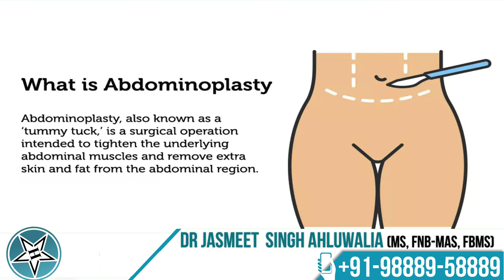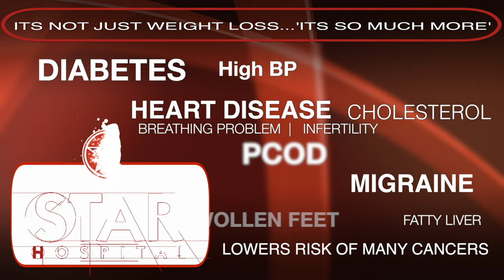What is Tummy Tuck Surgery (Abdominoplasty)? Tummy Tuck Process, Results, Recovery & Its Precautions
If You Searching Tummy Tuck Surgery Hospital in Jalandhar, then The Star Hopital is best for you. It is a cosmetic procedure to improve the appearance of lower abdomen which is hanging loose.Excess skin and fat are removed from lower abdomen thereby improving its appearance.

It is indicated if one has excess fat or skin in lower abdomen but is not a generalized weight loss procedure like Bariatric Surgery.

Reasons for excess fat, loose skin or weakened fascia in lower abdomen:

Post-Pregnancy
Aging
Localized fat deposition in this area
Post significant weight loss

Along with removing excess skin and fat, during tummy tuck, tightening weak fascia can also be done. It can also remove stretch marks and excess skin below belly button level.

Tummy Tuck can be combined with Liposuction in some patients to give better cosmetic outcome.

Neat & Clean
At star hospital ensures a pristine environment for your well-being,Spotlessly clean and caring

Modern Technology
At star hospital has ultra modern technology gadgets and the best equipment in every field.

High Standard
At star hospital elevate the healthcare to new heights at high standard hospital and your well being

Abdominoplasty Treatment in Jalandhar, Punjab
Doctor Jasmeet Singh Ahluwalia is the best Abdominoplasty Surgeon in Jalandhar. In Tummy Tuck lower part of abdomen (Tummy) is removed by giving a cut in that area. This will make the sagging lower part straight and normal shape of abdomen is regained. This will not affect any other part of body and hunger will remain same (as opposed to Bariatric Surgery)

265, Lajpat Nagar, Guru Nanak Mission Chowk,

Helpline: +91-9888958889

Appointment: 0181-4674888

- Deluxe Suit
- Local accomodation